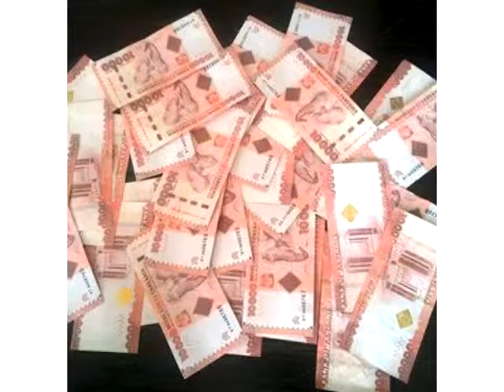Nazareth _Choir _nyarubanda _kigoma Mungu Baba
product by hb sound record